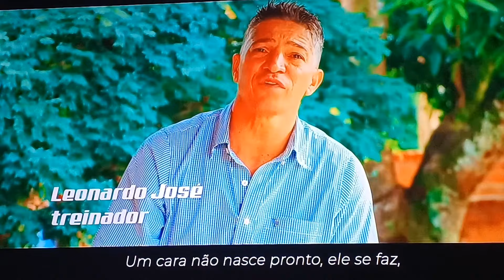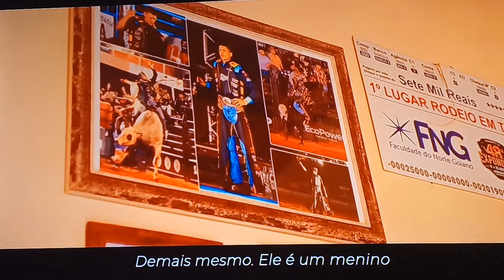UMA BELA DE UMA SEMI FINAL E FINAL EM TOUROS EM RINOPOLIS 2O23